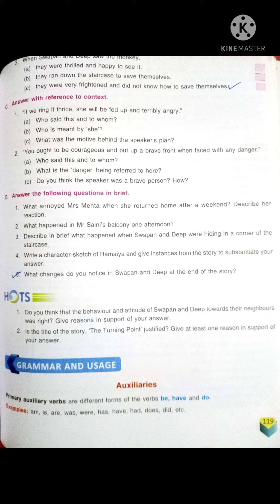Class 7 English